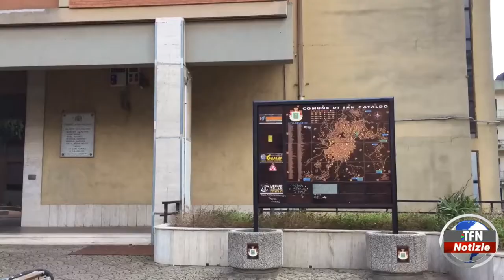San Cataldo, assegnati 2,5 milioni di euro per il rifacimento di 5 strade